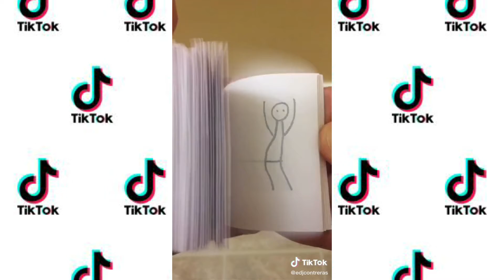tiktok Over 15 million likes of videos